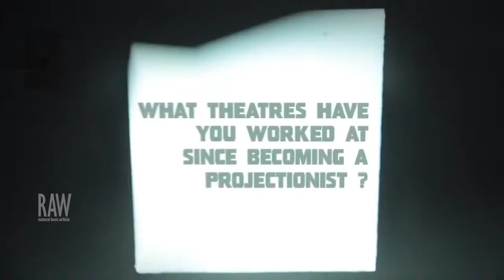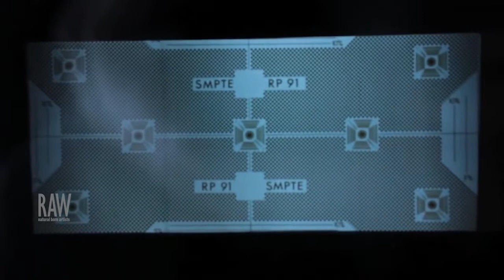Justin Christopher Ayd presented by RAW:Minneapolis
Event: Spectrum
Date: April 16, 2014
Venue: The Pourhouse